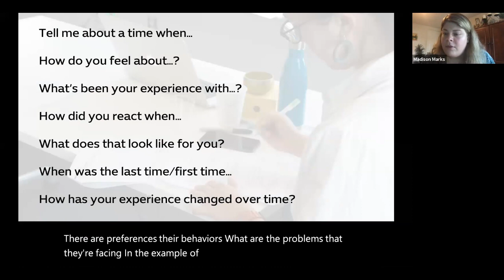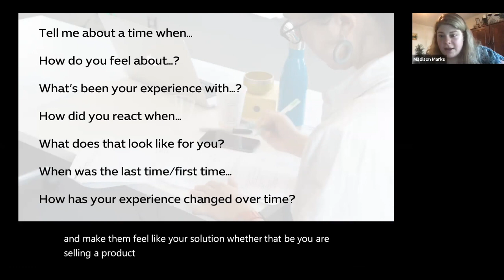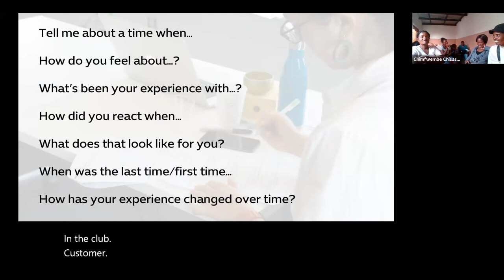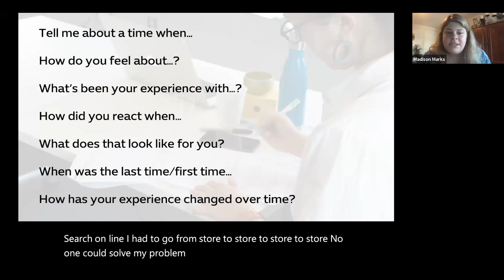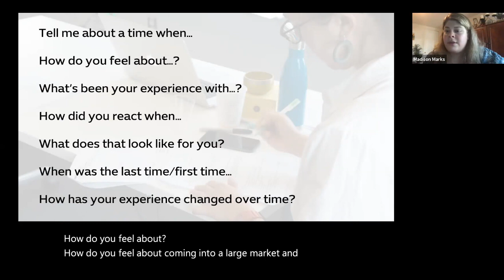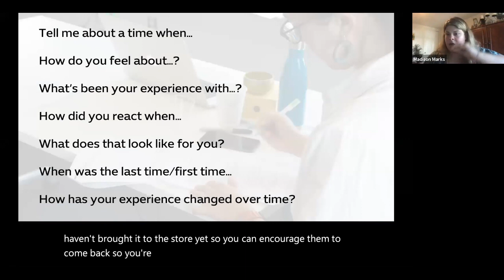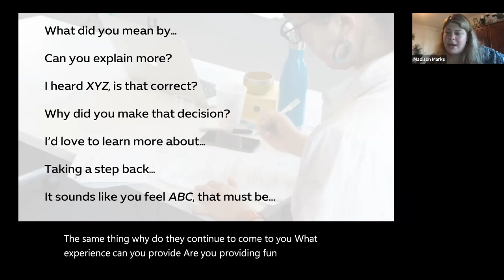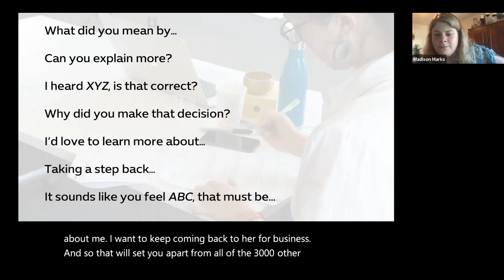Spark Talks with Madison Marks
Live with Madison Marks who will share with us the importance of value proposition in business.